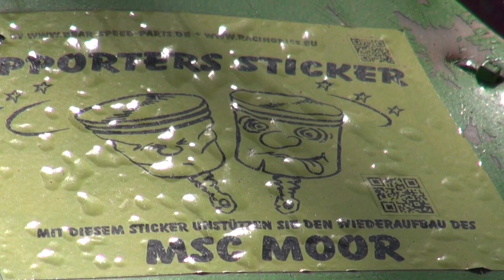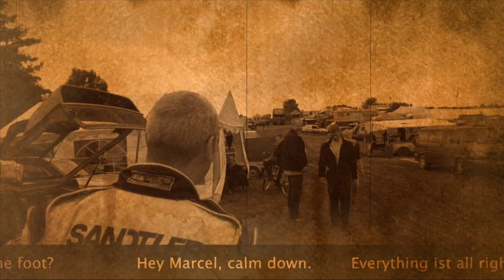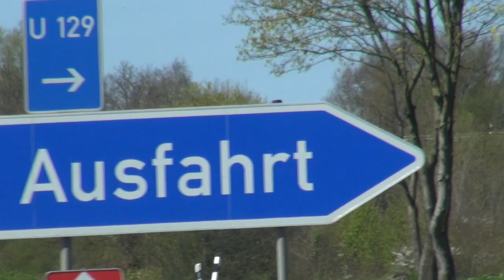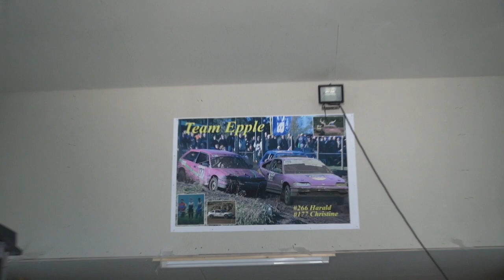New Morning after Black Sunday - PART 3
Haralds Kriese nach Oschersleben und dem Verlust der Werkstatt.